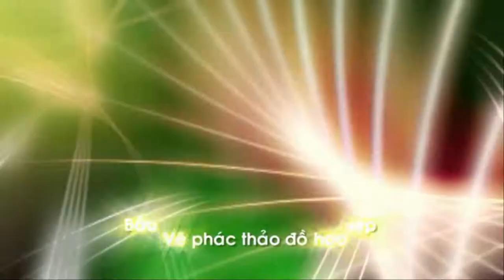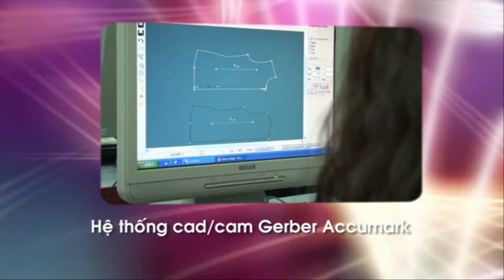NƠI DẠY THIẾT KẾ THỜI TRANG UY TÍN TẠI SÀI GÒN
FASHION DESIGN SAIGON ACADEMY - HỌC VIỆN THIẾT KẾ THỜI TRANG SÀI GÒN

Cơ sở chính: 21A Nhất Chi Mai, Phường 13, Quận Tân Bình, TpHCM
(Đối diện toà nhà Etown 2 trên đường Cộng Hòa)
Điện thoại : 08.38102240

Cơ sở 2: 51A Trần Quang Diệu, Phường 14, Quận 3, Tp HCM
(Góc Cư Xá Trần Quang Diệu, đoạn Huỳnh Văn Bánh và Lê Văn Sỹ)
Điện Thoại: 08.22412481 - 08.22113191